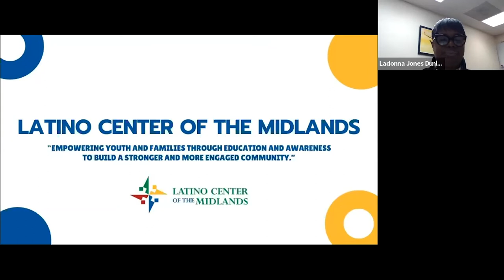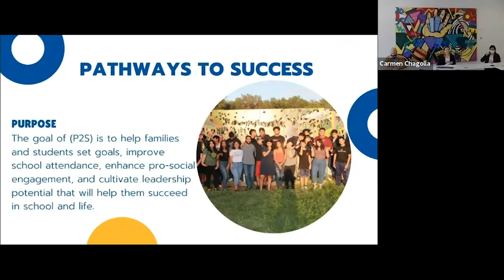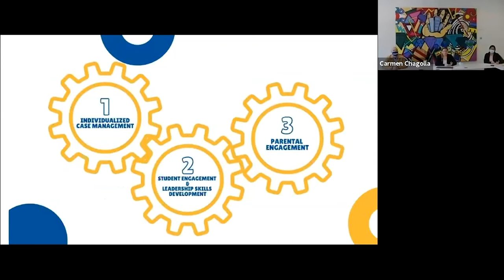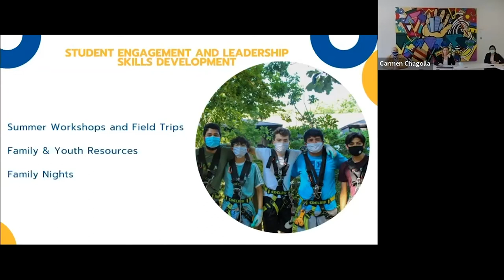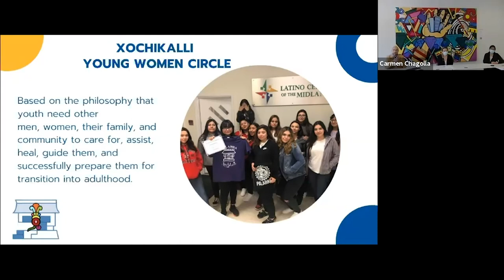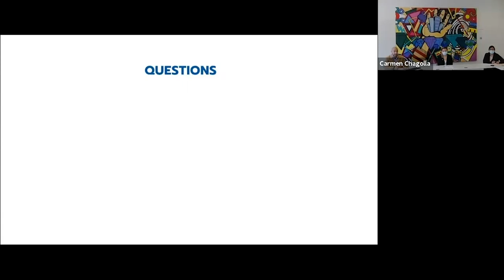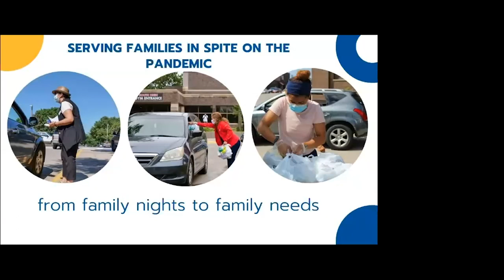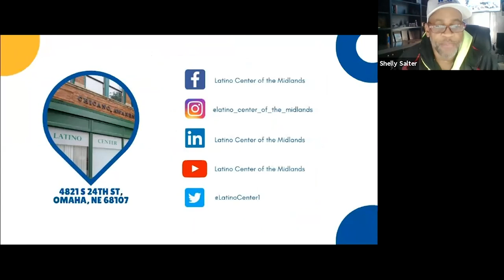RED Session 8 Webinar: Impacting Behavior through Culture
Wednesday, January 27, 2021, 12pm-1:30pm CST

Keynote Speakers: Mahatma Largaespada and Carmen Chagolla, Latino Center of the Midlands

The Latino Center of the Midlands (LCM) provides service to youth and families in Douglas County Nebraska. As a part of the National Compadres Network, LCM has a long history of community-based interventions. Services are rooted in culture and are trauma and healing informed. La Cultura Cura is a philosophy of healing that acknowledges the values, traditions and practices that exist in families to assist in change. Using natural supports and beliefs, the LCM assists youth in understanding interconnected as well as family and community P.R.I.D.E; 1. Purpose 2. Responsibility 3. Interdependence4. Development 5. Enthusiasm Presenters will highlight programs at LCM to include the Pathways to Success (P2S) program. LCM staff assist in student goal setting, improving attendance while enhancing pro-social engagement. Students will identify and cultivate leadership potential that will help them succeed in school and life.

Probation staff as well as community providers complete assessments with youth and their families. Those assessments assist in identification of drivers of criminal behaviors. These same staff also work to identify needs youth and families may have that are acting as a barrier to success. Many times, due to professionals not understanding different cultures, assessments do not provide results that allow for responding to the youth and family culture appropriately. This session will assist professionals in understanding cultural considerations that may appear non-compliant, and assist in discussions of "why" in order to serve. As well as providing an evidenced-based example of culturally relevant services.